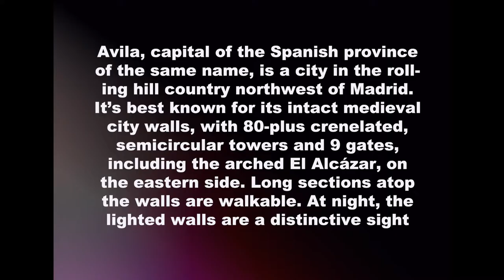AVILA, Spain - The City of Stones and Saints